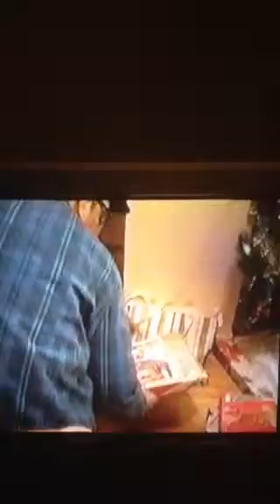Xmas 1992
Nelson